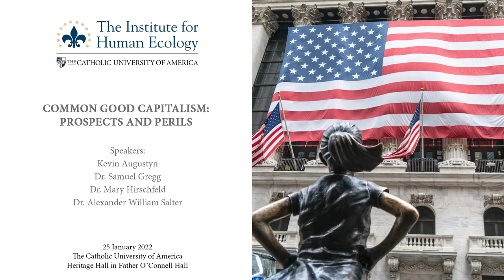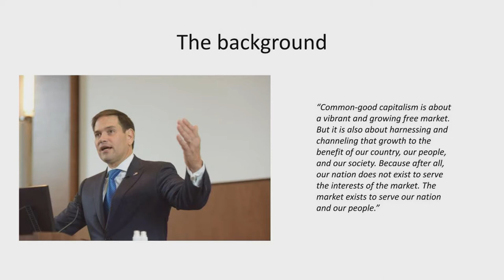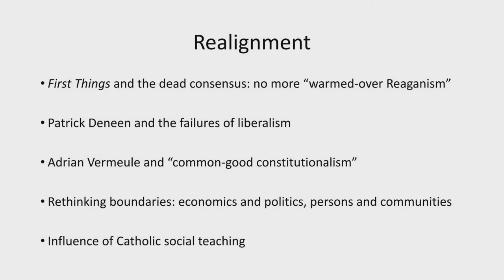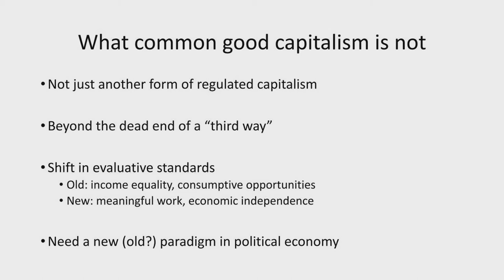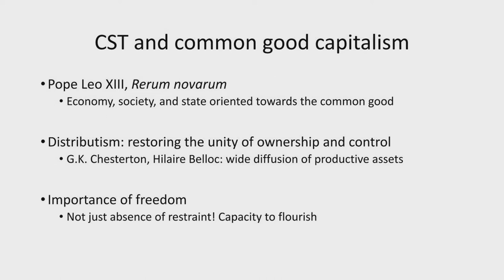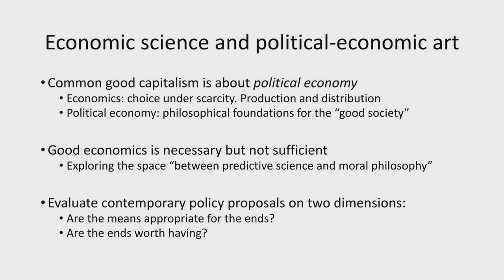Common Good Capitalism: Prospects and Perils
Americans are increasingly skeptical of markets and commerce. Many call for a reorientation of capitalism towards the common good. Free enterprise alone cannot give human persons their due, the argument goes, and policies and institutions must therefore be reoriented towards a substantive vision of human flourishing.
How should the public respond to the growing popularity of “common good capitalism?” What are its prospects and perils? Most importantly, what resources exist within the Christian intellectual tradition to evaluate it?

Kevin  Augustyn  is a visiting fellow with the Mercatus Center’s Program on Pluralism and Civil Exchange. Previously, Augustyn worked as a program officer at the Charles Koch Foundation. Prior to that, he served as the Director of Development, College of Humanities and Social Sciences and an Adjunct Professor at George Mason University.
Augustyn’s work with Mercatus focuses on liberalism and pluralism in religious thought.
Augustyn has a M.Phil (Master of Philosophy/PhD-ABD) in Medieval and Renaissance Studies from The Catholic University of America, an MDiv. in Pastoral Theology and S.T.B. in Sacred Theology from Saint John Vianney Theological Seminary and a B.A. in Philosophy from the Franciscan University of Steubenville.

Dr. Samuel Gregg  is research director at the Acton Institute. He has written and spoken extensively on questions of political economy, economic history, ethics in finance, and natural law theory. He has an M.A. from the University of Melbourne, and a Doctor of Philosophy degree in moral philosophy and political economy from the University of Oxford.
Gregg oversees Acton’s research program and team of scholars and is responsible for oversight of research international programing, including budgeting, management, personnel, publishing, and program development and implementation.

Dr. Mary Hirschfeld  is Associate Professor of Economics and Theology in the Department of Humanities at Villanova University. A professor at Villanova since 2011, Dr. Hirschfeld regularly teaches the Humanities gateways Society and God, and honors ACS seminars (ancients and moderns). She completed a Ph.D. in economics (Harvard University) under the direction of Lawrence Summers and Jeffrey Williamson, and a Ph.D. in Moral Theology (University of Notre Dame) under the direction of Jean Porter. Her research is on the boundary between economics and theology, culminating in her book  Aquinas and the Market: Toward a Humane Economy  (Harvard University Press, 2018).

Dr. Alexander William Salter  is Comparative Economics Research Fellow at the Free Market Institute and Georgie G. Snyder Associate Professor of Economics in the Jerry S. Rawls College of Business Administration at Texas Tech University.
Dr. Salter earned his B.A. in economics from Occidental College and his M.A. and Ph.D. in economics from George Mason University. In addition to conducting scholarly research, Dr. Salter is a senior fellow with the American Institute for Economic Research’s Sound Money Project, and serves as an associate editor of the  Journal of Private Enterprise.